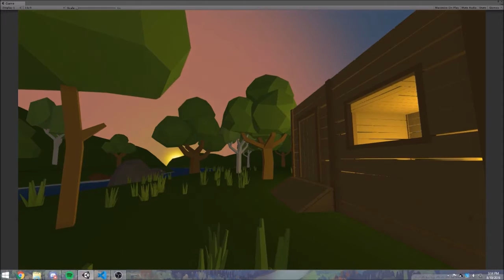Sunset :)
Just added a nice sunset to the day/night cycle. The day speed was increased for the video, but a full day is 20 minutes real time.